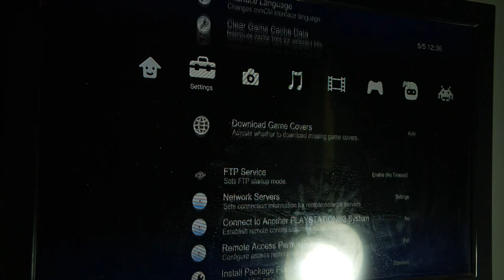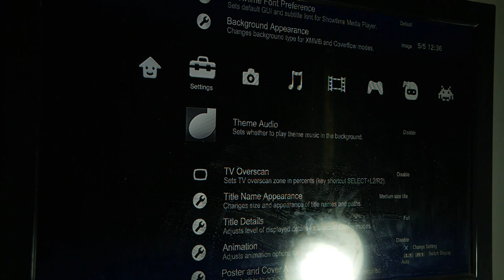Cara Mematikan Lagu MultiMan!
oke bang,kali ini guwek akan memberikan sebuah video tutorial bagaimana cara mematikan musik pada multiman yang jujur menurut guwek annoying banget.

PSU : Gardu Listik
VGA : Bawaaan Mobo
FAN : Kipas Turbin
Processor : AMD Athlon x64 0.1 GHz
Motherboard : Motherboard Mati
HDD : Harddisk PS2
Casing : Kardus&Triplek
Monitor : GG 55 inch Curved Edition
Memory: 128MB Cap Tiga Setang
Headset : Samsul Wireless Edition(Emang gak ada kabel,karena digunting)
Mouse: Virtual Mouse
Keyboard: Virtual Keyboard
Kursi: Kursi Taman